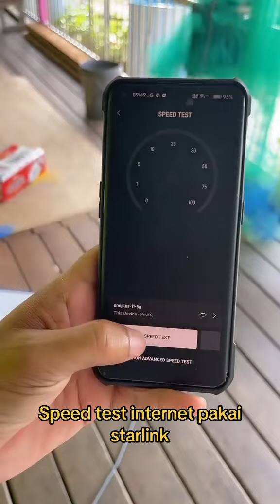Speed test starlink kat rumah panjang